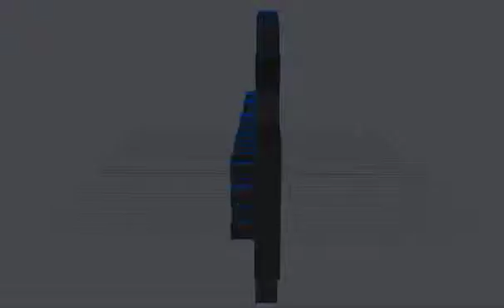Casa Grande Small